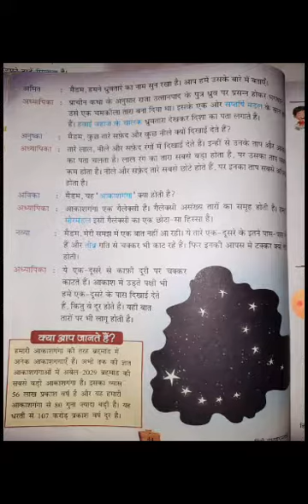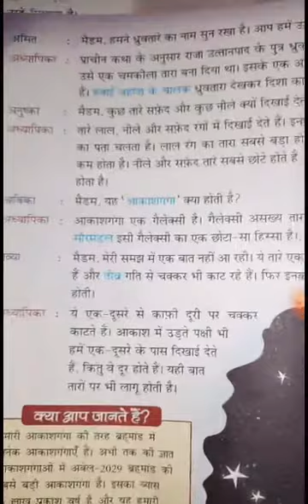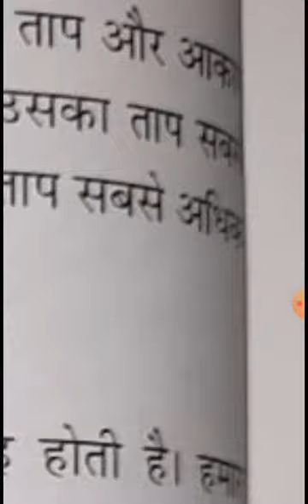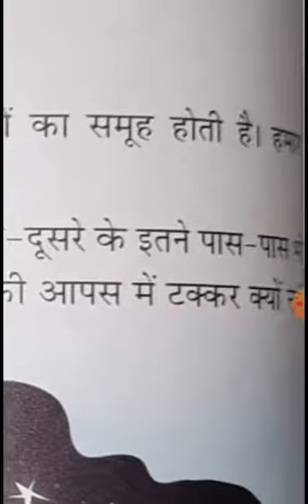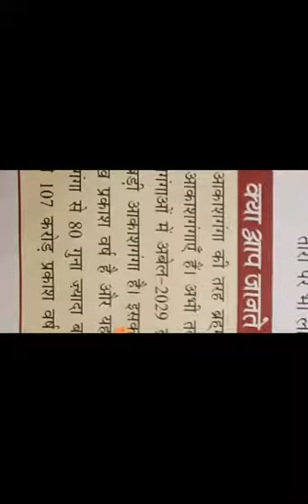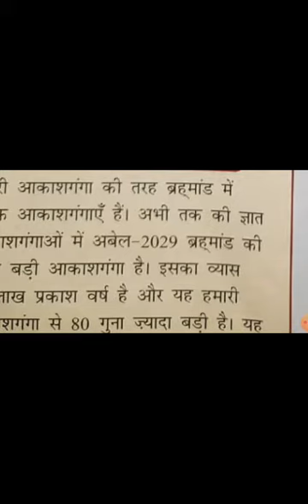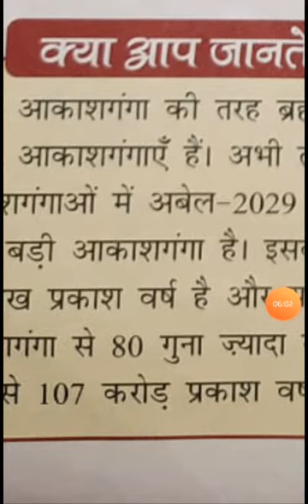CBSE_Class 4 Hindi Literature _ Chapter 6